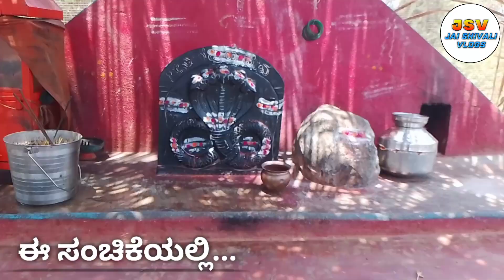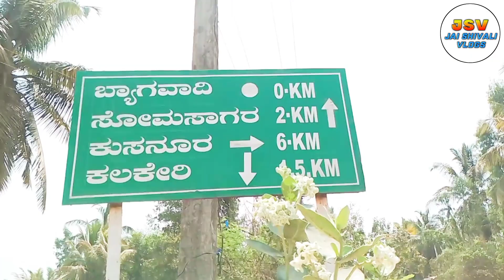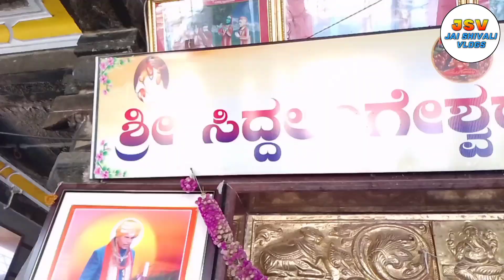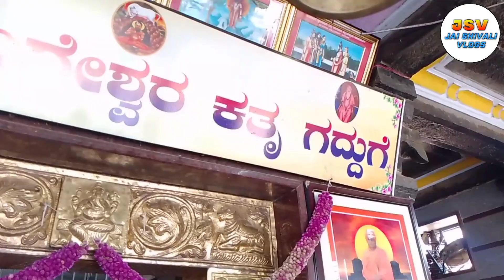ಹಾನಗಲ್/ಬ್ಯಾಗವಾದಿ ಗ್ರಾಮದಲ್ಲಿ, ದೇವಸ್ಥಾನದ ಜಾಗ ತೋರಿಸಿದ ಸಾತೇನಹಳ್ಳಿ ಮೂಕಪ್ಪ ಶ್ರೀಗಳು./ ಪವಾಡ. Kannada Vlog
ಹಾವೇರಿ ಜಿಲ್ಲೆಯ ಹಾನಗಲ್ ತಾಲೂಕು ಬ್ಯಾಗವಾದಿ ಗ್ರಾಮದಲ್ಲಿ, ಸಾತೇನಹಳ್ಳಿ ಮೂಕಪ್ಪ ಸ್ವಾಮಿಗಳು ಯಡಿಯೂರ ಸಿದ್ಧಲಿಂಗೇಶ್ವರ ಮಠಕ್ಕೆ ಸೇರಿದ್ದ ಜಾಗವನ್ನು ತೋರಿಸಿದ್ದಾರೆ.